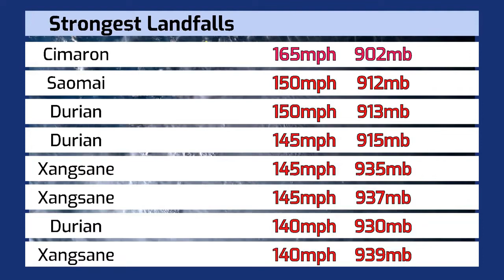2006 Pacific Typhoon Season (Genshin Impact) MMD Xiao,Diona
Tropical Depression Agaton
Tropical Depression 01W (Basyang)
Typhoon Chanchu (Caloy)
Tropical Storm Jelawat (Domeng)
Typhoon Ewiniar (Ester)
Severe Tropical Storm Bilis (Florita)
Typhoon Kaemi (Glenda)
Typhoon Prapiroon (Henry)
Typhoon Maria
Typhoon Saomai (Juan)
Severe Tropical Storm Bopha (Inday)
Severe Tropical Storm Wukong
Tropical Storm Sonamu (Katring)
Tropical Depression 13W
Typhoon Ioke
Unnamed Tropical Storm
Typhoon Shanshan (Luis)
Tropical Depression 15W
Typhoon Yagi
Tropical Depression 17W
Typhoon Xangsane (Milenyo)
Severe Tropical Storm Bebinca (Neneng)
Tropical Storm Rumbia
Typhoon Soulik
Tropical Depression Ompong
Typhoon Cimaron (Paeng)
Typhoon Chebi (Queenie)
Typhoon Durian (Reming)
Typhoon Utor (Seniang)
Tropical Storm Trami (Tomas)